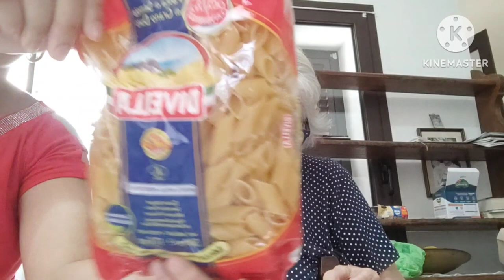svuota la spesa Despar 🛍️🛒🛍️haulvideo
svuota la spesa Despar 🛍️🛒🛍️👏👏☕🍀🍀🛍️🛍️🛒melanyofficialchannelmakeup88

ho fatto la spesa con nonna quindi praticamente abbiamo acquistato un sacco di cibo buono
latte Arborea  latte fresco al Despar olio desantis cioccolato kinder bueno mozzarella arborea
detergente intimo pasta Divella caffè' Lavazza suerte formaggio podda tonno nostromo olio d'oliva
panna spray tre valli totale 30,14 se il video vie piaciuto grazie del like attiva la campana se ti iscrivi